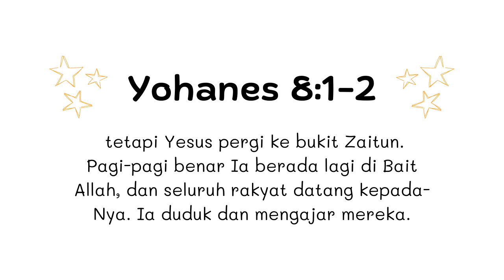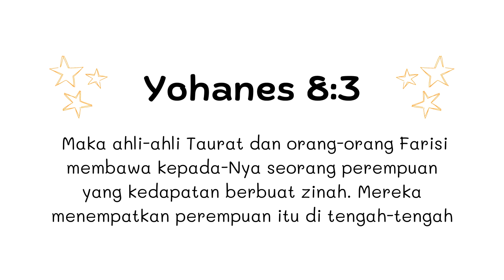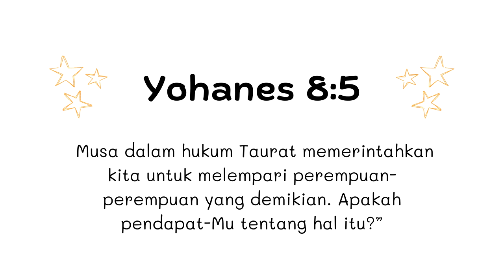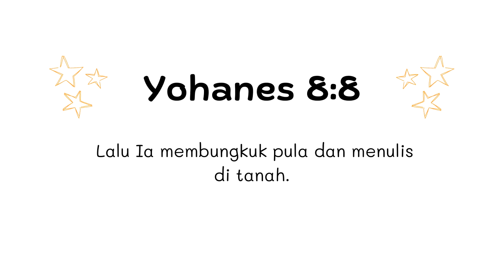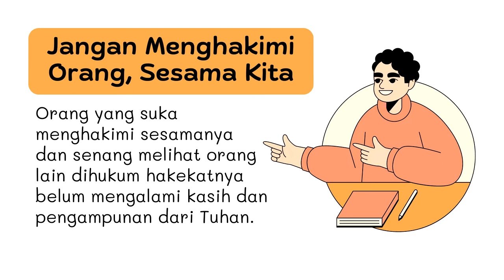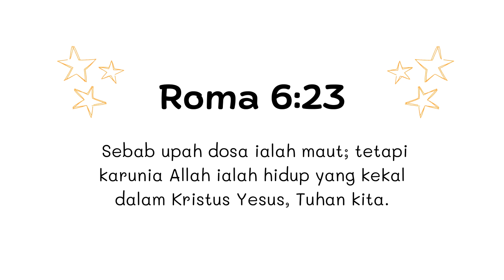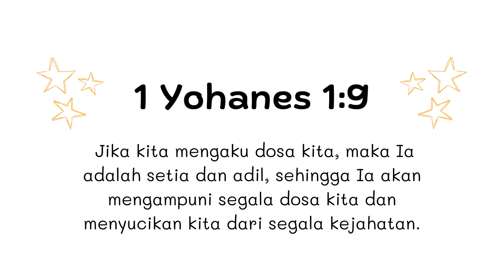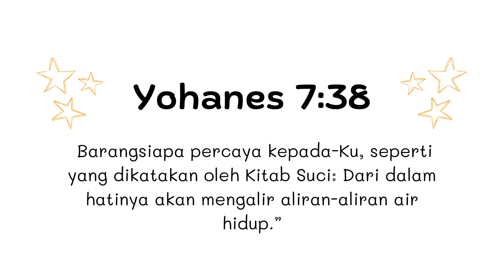GMS MAGELANG - JANGAN MENGHAKIMI - PDP DAVID FERRYANTO